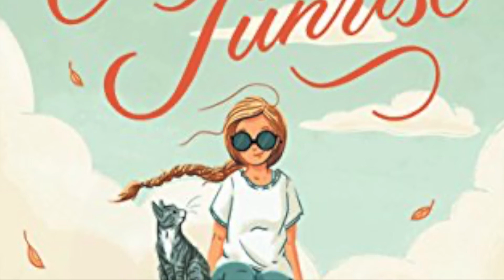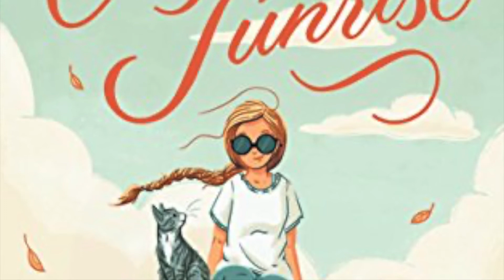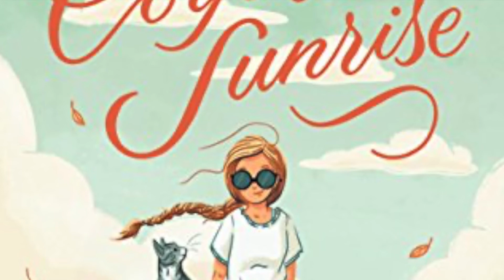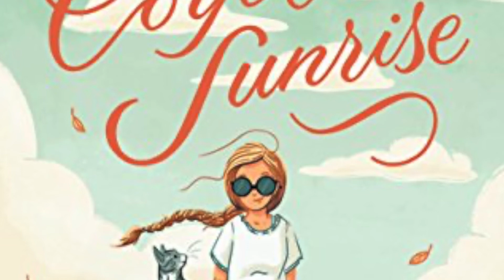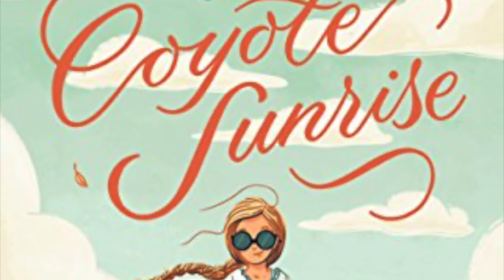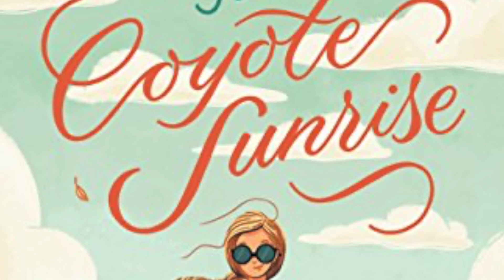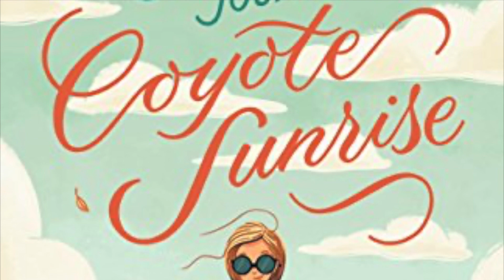The Remarkable Journey of Coyote Sunrise, Chapter 25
Written by Dan Gemeinhart; Audio Reading of Chapter 25; pages 178-187